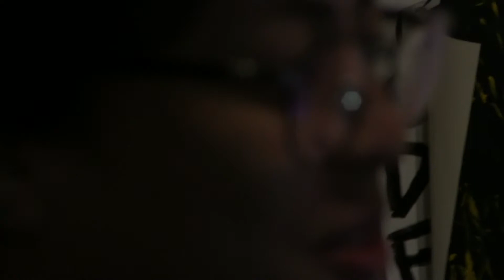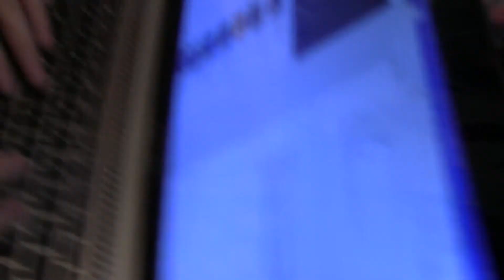Art: now - Cubiclemates